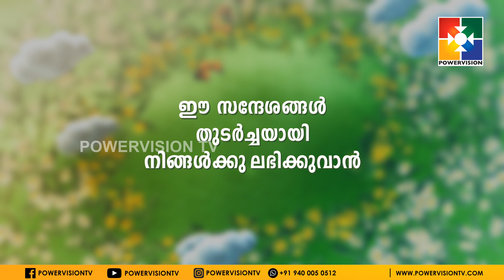വചനപ്രഭാതം | " ദാഹിക്കുന്നവരെല്ലാം എന്റെ അടുക്കൽ വരുവിൻ "| EPI #258